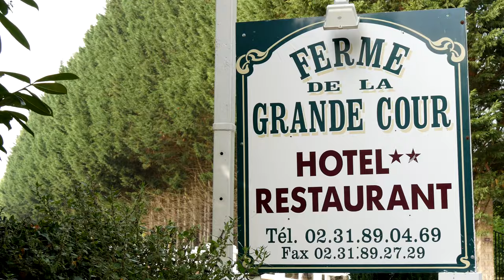Calvados - La Ferme de la Grande Cour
quelques kilomètres des célèbres plages de Deauville et Trouville, l'Hôtel Restaurant La Ferme de la Grande Cour vous accueille dans le calme et la verdure de son parc.

Dans un décor champêtre, au coeur d'un écrin de 4 hectares, cette ancienne ferme restaurée du milieu du XIXème siècle, restitue le charme des auberges d'autrefois.

Un hôtel confortable, une cuisine savoureuse, le tout au meilleur prix.